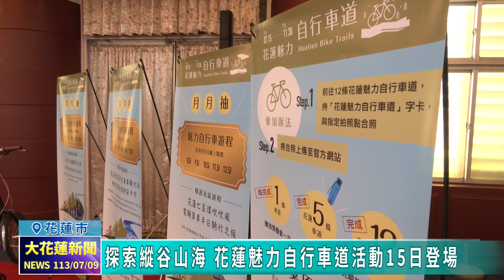20240709 08 探索縱谷山海 花蓮魅力自行車道活動15日登場